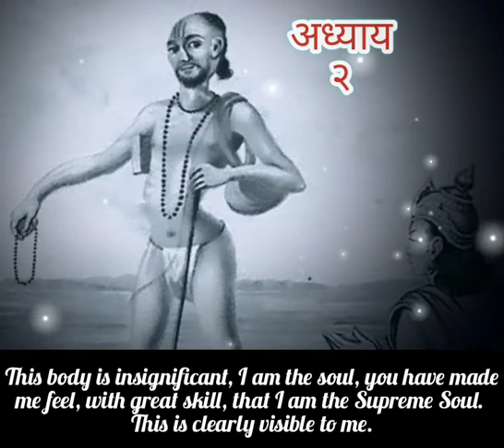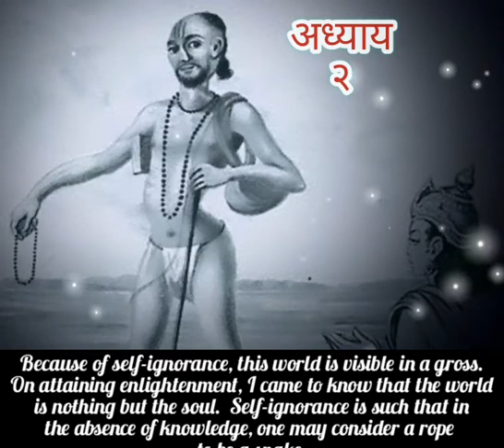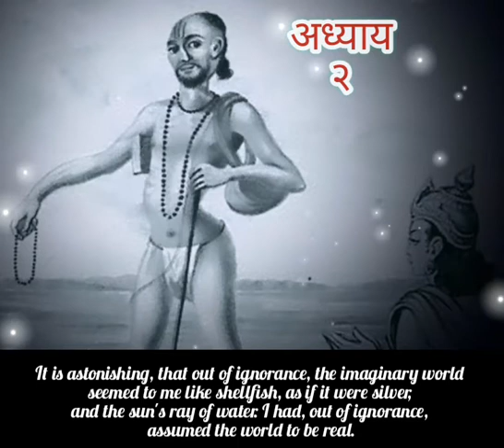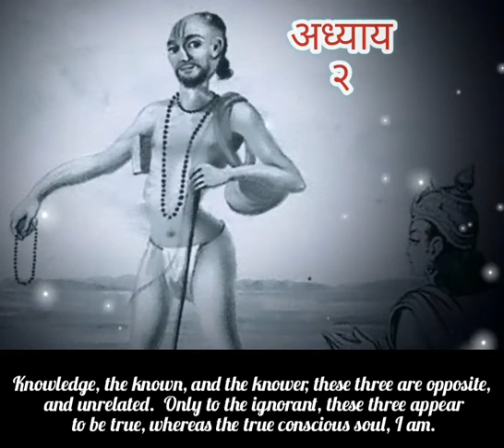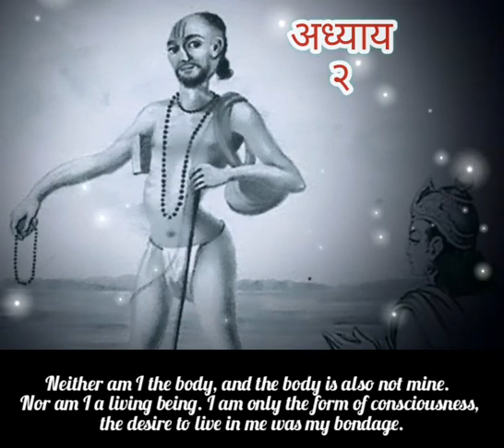Ashtavakra Maha Geeta (Chapter-2) in Hindi | Subtitle: English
So that we can further discuss on it. But I request you not to give claim or strike directly on our videos.